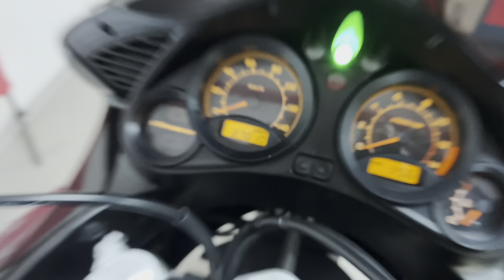Honda XL 125 VARADERO Travel Edition 2008 LeoVince MotoRW